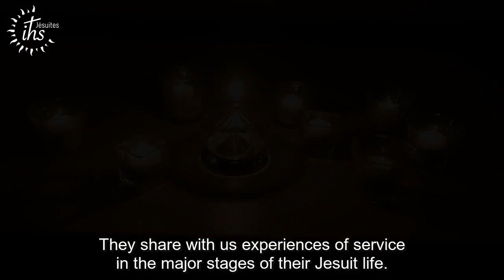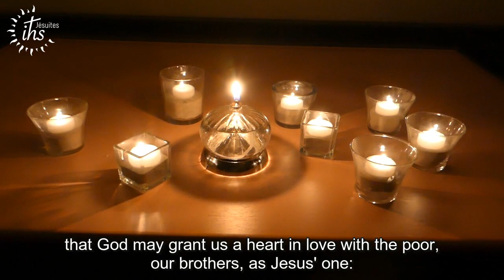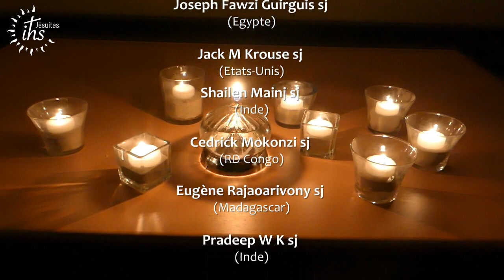Vigile of Prayer for the ordination of 11 deacons in Paris - English Subtitles (Indian Time Zone)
Join us for a common prayer June, Friday 19, 7:30 PM